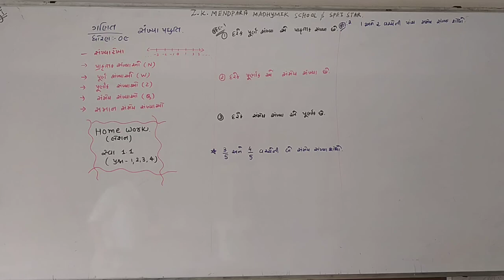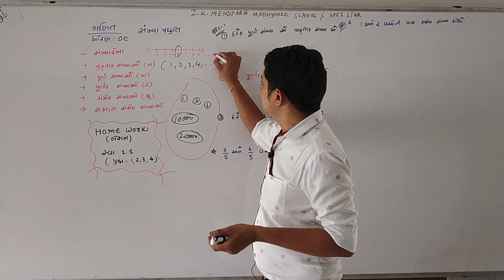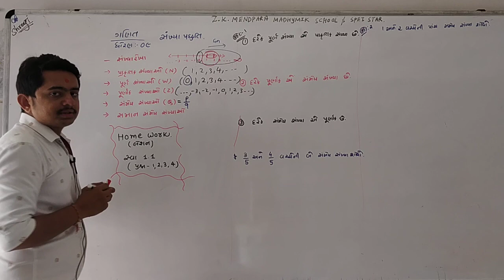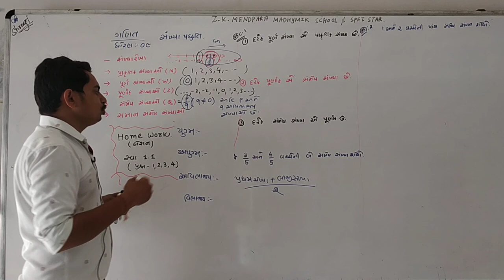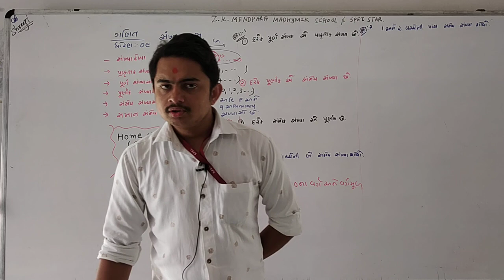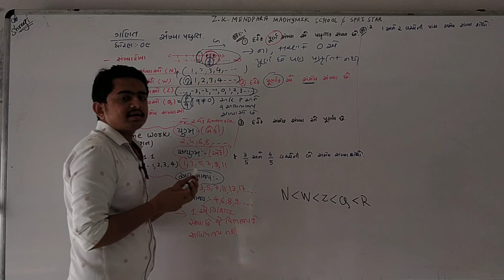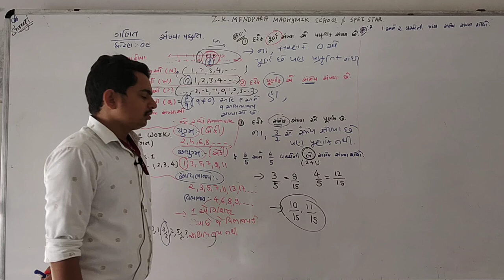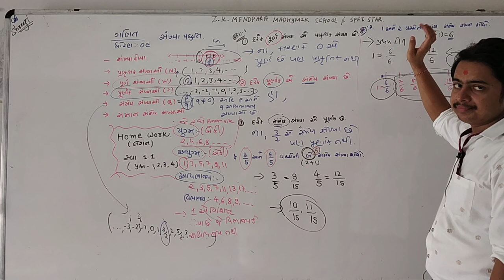ધોરણ-9 ||ગણિત || ch-1 સંખ્યાપધ્ધતિ || By Kashyapgiri Gosai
વિદ્યાર્થી મિત્રો આજના આ વિડીયો લેકચરમાં આપણે સંખ્યાપદ્ધતિ વિશે અભ્યાસ કરીશું.